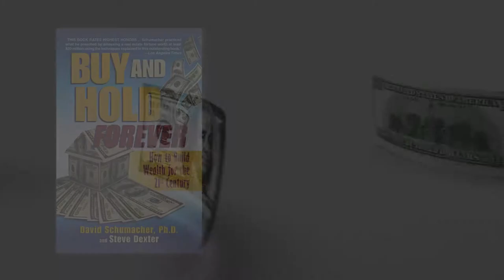Buy and Hold Trailer